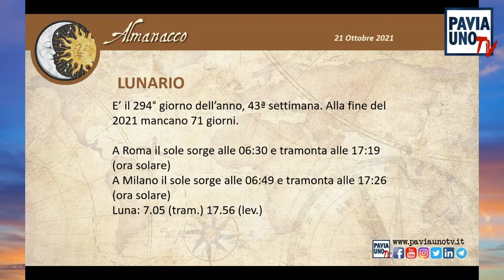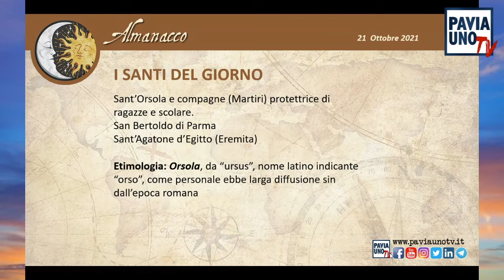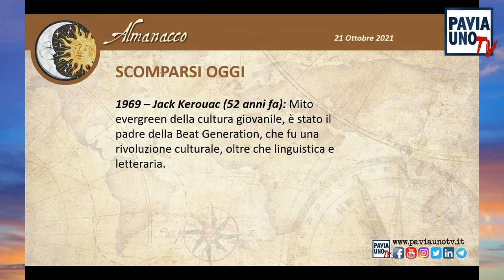L’ALMANACCO DI PAVIA UNO TV - 21 OTTOBRE 2021